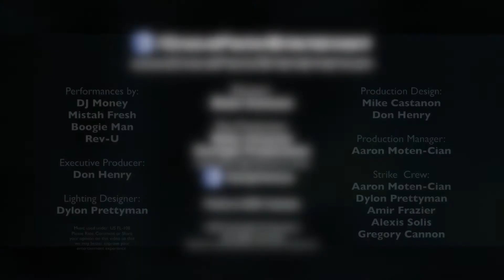Pacifica High School Sadie Hawkins Dance 2012 featuring Groove Factor Entertainment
Groove Factor Entertainment rocked Pacifica's world, featuring the DJ tag team of DJ Money and Mistah Fresh, with party rockers Boogie Man and Rev-U.  Cinematography and post-production provided by Starlight Productions.

Please share your thoughts, critique, rate or comment on these songs, and video. We want to know what you think so we can make your entertainment experience even better. Please visit your local music retailer to purchase the full songs used.

All other audio and video is property of Starlight Productions. Download, Duplication & Reproduction Prohibited.